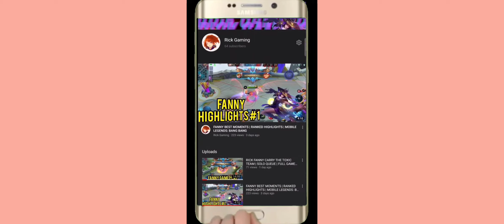180 SUBSCRIBERS SPECIAL FANNY MONTAGE | FREESTYLE KILL | MLBB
(Inspired by Dwi Woii and Randy25)